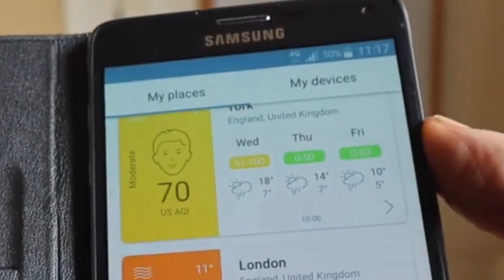Do you need to wear an air quality mask in the UK? (Sinners Review)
In this video Ian has a look at a couple of pollution face masks from UK company Cambridge Mask Co

The camera and music equipment I use and talk about is available to buy via my Amazon Associates page, if you are looking to buy this type of equipment Amazon will give me a small commission if you buy via the page (it won’t cost you anymore)
Thanks in advance Ian